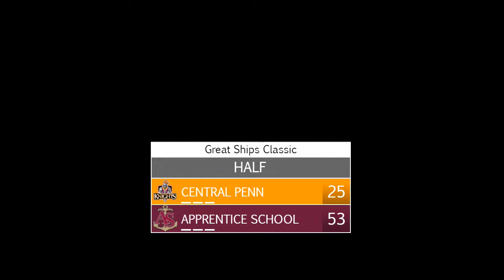Mens Basketball vs Central Penn College | December 9, 2023 (GSC)